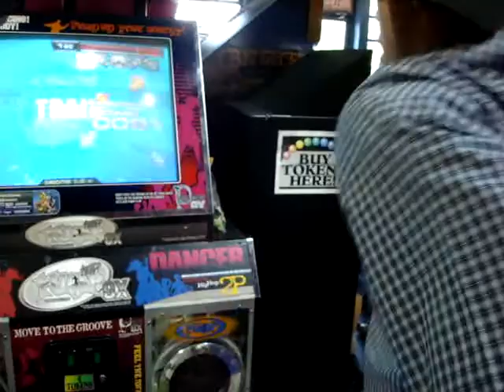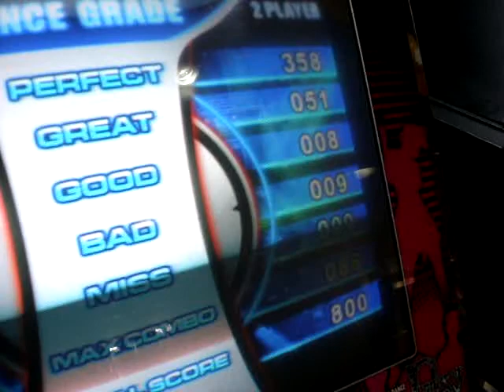Jon - Dr.M CZ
Started the video late.  His best score is 3 misses